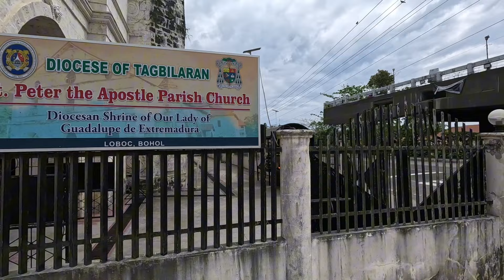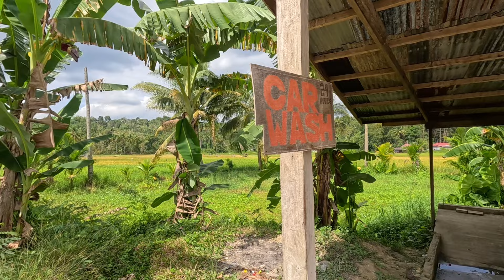Bohol | Z Loboc River do záhrady s hadmi a zhrnutie randíčka z Tinderu | Panglao, Filipíny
Pokračovanie predošlého vlogu…
Pozrieme si okolie Loboc rieky a vydáme sa do Butterfly a Python Garden, kde bude asi 15 pythónov, takže nemilovníci hadov radšej nepozerať ☺️. Na záver videa som spravil nejaké zhrnutie z randíčka cez Tinder v meste Alona 😉.